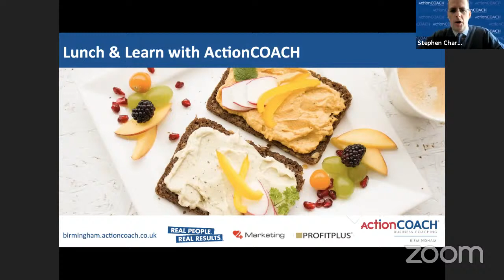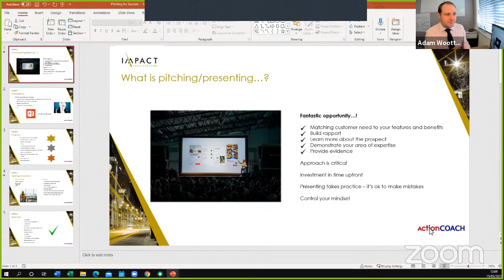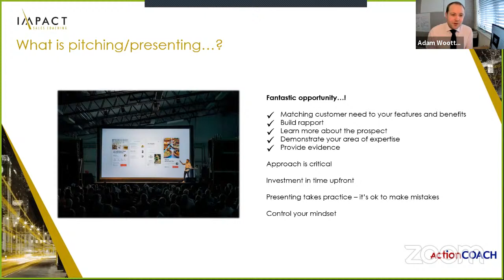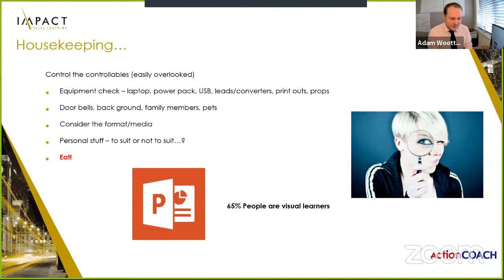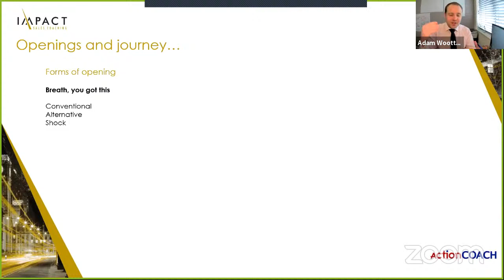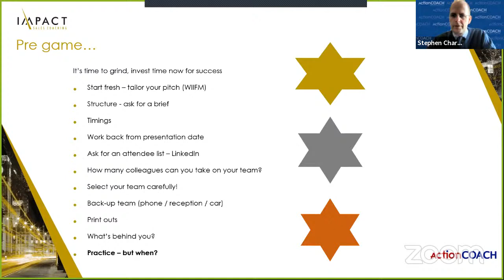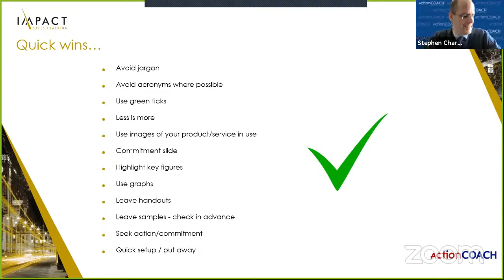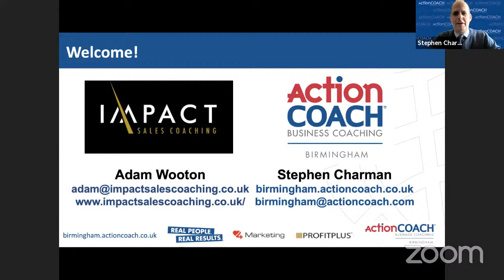Lunch & Learn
Don't wish you life was easier wish you were better - join me for the next hour and learn something new!